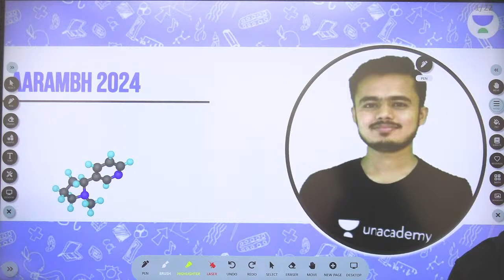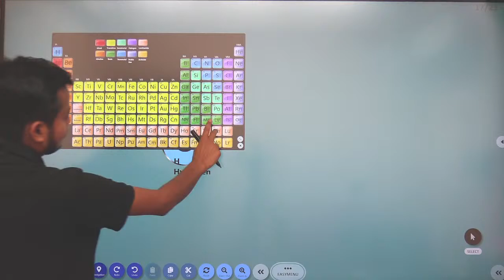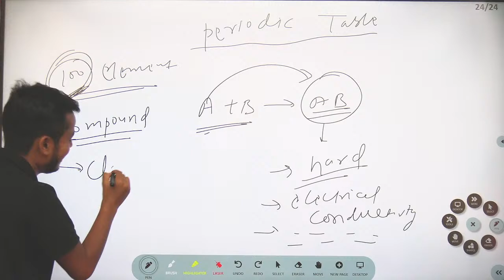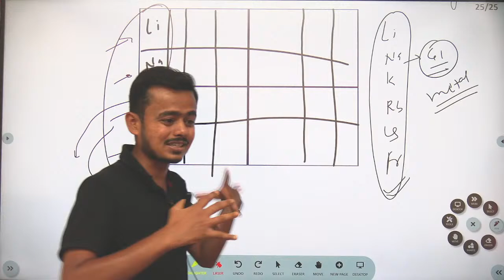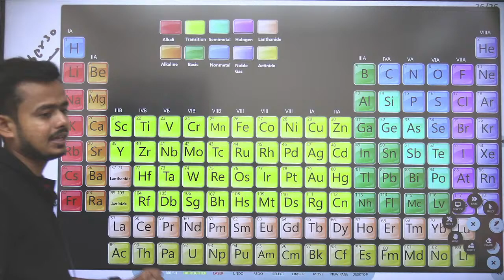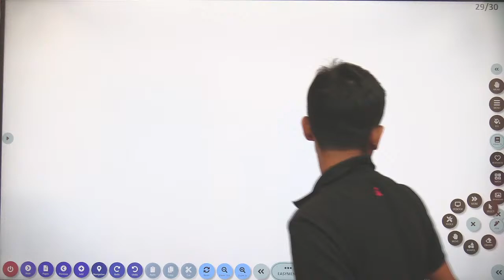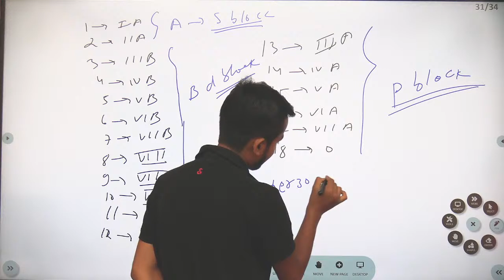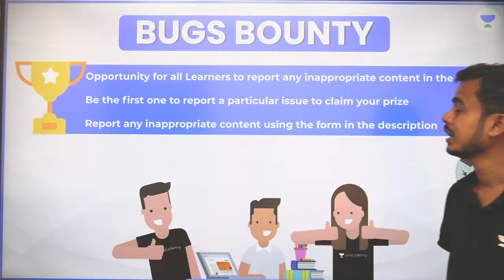AARAMBH 2024 | Basic Chemistry L1 | For 10th to 11th Moving | Bijendra Kumar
In this session, educator Bijendra Kumar will be discussing Basic Chemistry For 10th to 11th Moving.

Call Bijendra Kumar's team on  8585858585 and take your JEE Preparations to the next level.

AMA Session With Piyush Maheshwari Sir , Fill this form to ask questions of your choice

About the educator:  He is a chemistry Educator for JEE ( Main + Advanced) having 4 years of experience.

1. Learn from your favourite teacher
2. Dedicated DOUBT sessions
3. One Subscription, Unlimited Access to Live Online Classes and Videos
4. Real-time interaction with best-in-class teachers
5. You can ask doubts in live online classes
6. Limited students in each Class
7. Download the videos & watch them offline